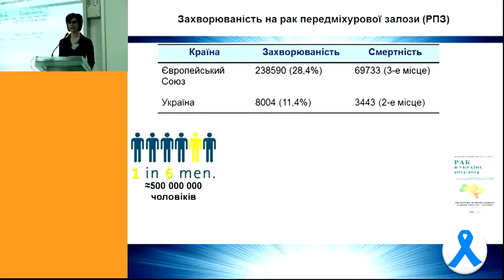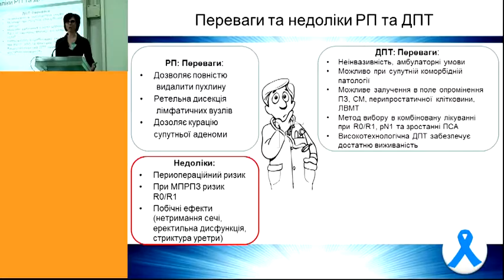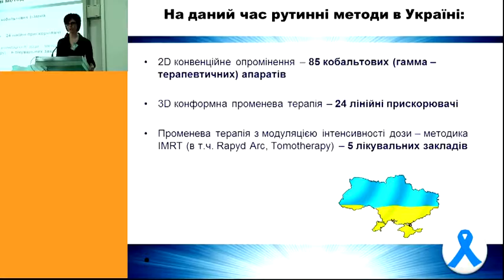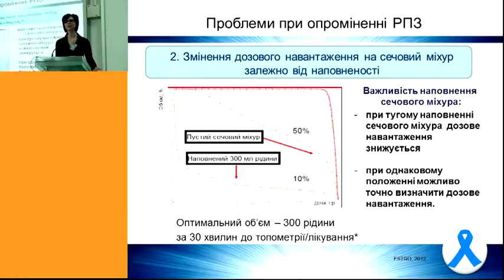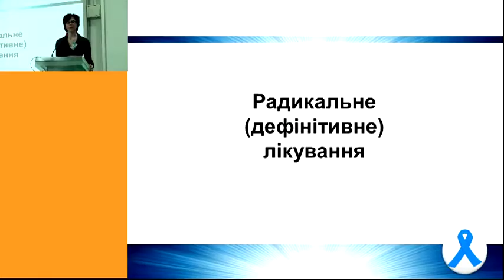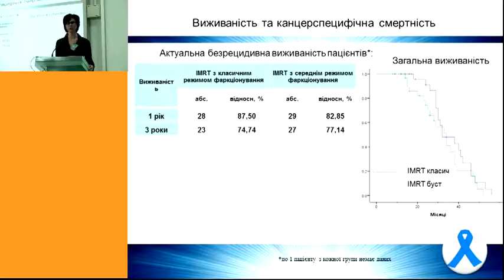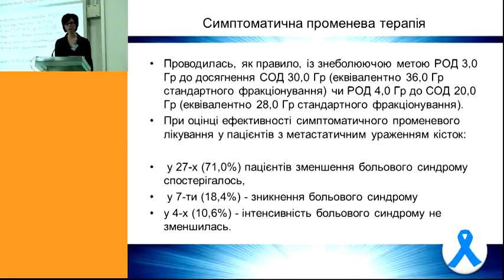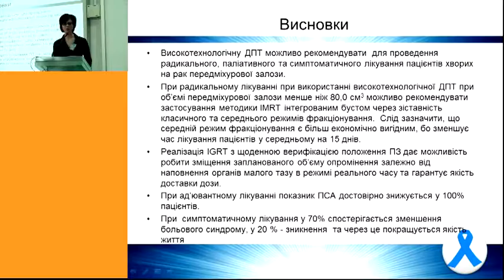Сафронова О В - Возможности высокотехнологичной дистанционной лучевой терапии в различных програ